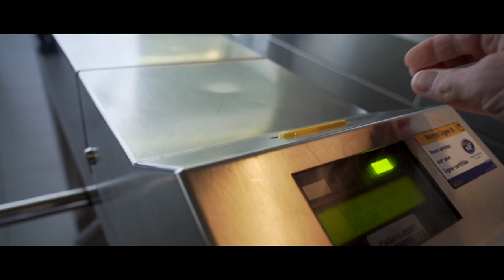Toulouse cinematic B-Roll with Sony A7iii & Sony 24-105 f4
Walk in the heart of Toulouse - Déambulation Toulousaine

Handheld footage tests
- Camera : Sony A7iii
- Lens : Sony 24-105 f4 G OSS